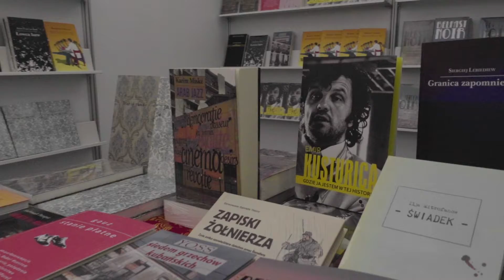4. Zakopiański Festiwal Literacki 9-11.08.2019 r.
4. Zakopiański Festiwal Literacki 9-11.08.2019 r.